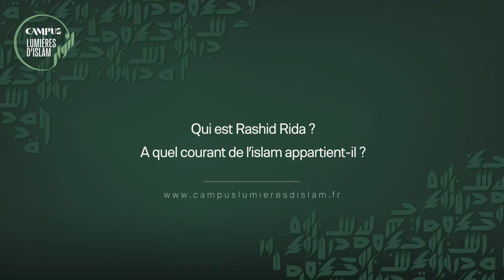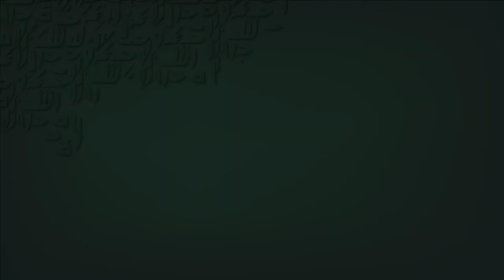Rashid Rida : un réformiste musulman, défenseur du capitaine Dreyfus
Fondamentalement dans l’inconscient du monde arabo-musulman, il existe une histoire judéo-islamique qu’il faut aujourd’hui revisiter.